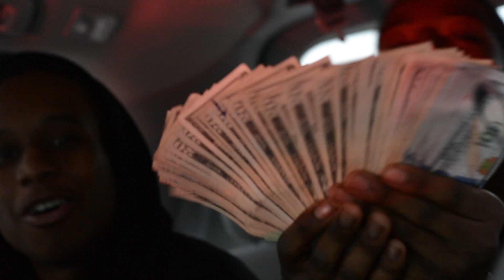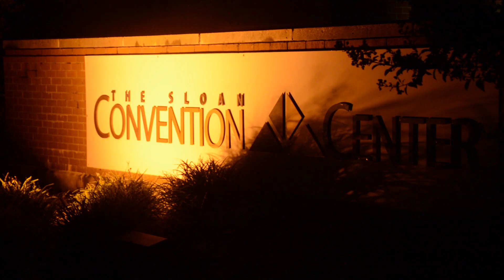LIL KEITH - THE LIFE VLOG: Episode 1